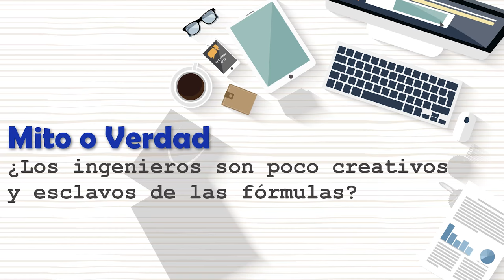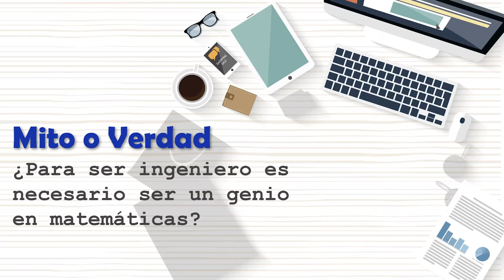Mitos y verdades de los Ingenieros de Sistemas | Agenda 7TV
En el marco de la Maratón Regional latinoamericana de Programación, nuestras periodistas de Agenda 7, investigaron entre los equipos participantes de esta importante competencia, acerca  lo bueno, lo malo y lo curioso de ser Ingeniero de Sistemas.